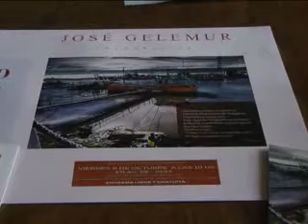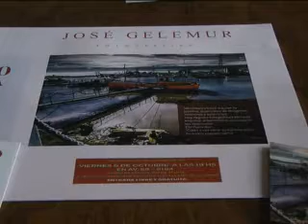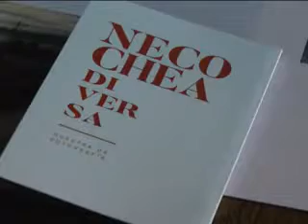18 NECOCHEA DIVERSA Gelemur